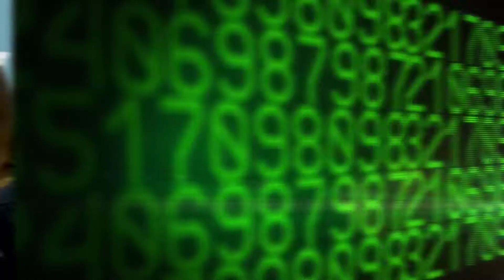Plastic Surgeons Reveal Their Secrets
We all know when it comes to board certified plastic surgeons, whichever the procedure being performed, it is being done by the finest surgeons available. But I’ve been wondering if there are any secret superstitions or habits that they honor before, during, and/or after a surgery. Here’s a peak at some of their answers.

DO THEY DARE WALK UNDER A LADDER BEFORE SURGERY?
Achieving board certification in plastic surgery requires years studying the science of anatomy. It’s not surprising then the first answer I got when I asked many of them if they are superstitious was, “No, I’m not superstitious.”

But pester them enough and eventually some of them will admit they may not have full-blown superstitious, but they may have certain rituals (as they call them) they don’t ever forget to practice.

IT MAY NOT BE AVOIDING THE PATH OF A BLACK CAT …
Dr. Brian Brzowski, a board certified plastic surgeon from Utah, does admit to one ritual about which he follows religiously.

“I always have a little coffee in the morning. I don’t have it at home and I don’t have any before I mark my patients,” Brzowski tells The Plastic Surgery Channel. “I have my coffee cup marked and I fill it up to there. That’s my max. I can have that amount of coffee and I can have it at the same time. That’s probably the biggest superstition I follow.”